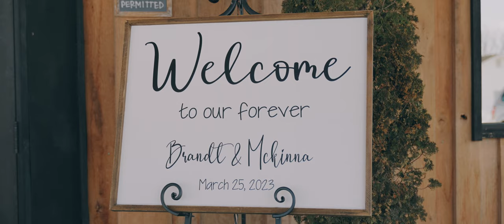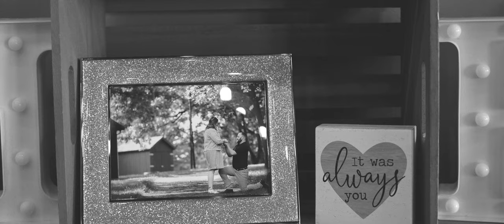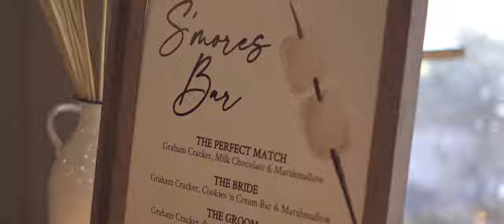Brandt + McKinna Gorden Wedding Video